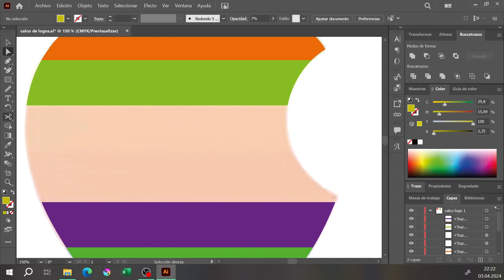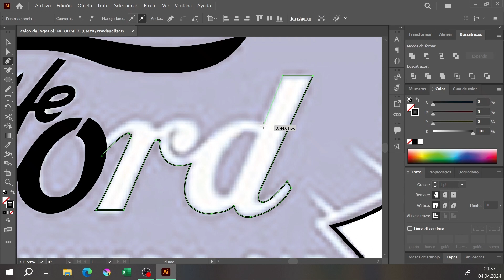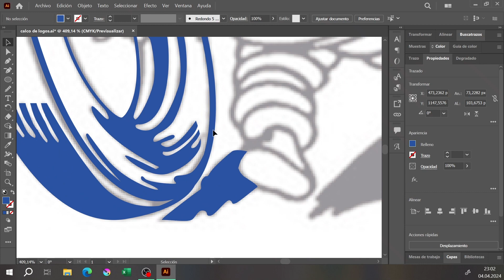Calco de logos y planas - Proceso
Uniremington
Sara Isabel Jaraba Sotelo